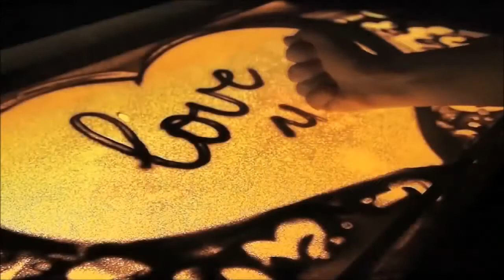Gene Morris - - - Darling I`m Not Afraid To Love You Any More